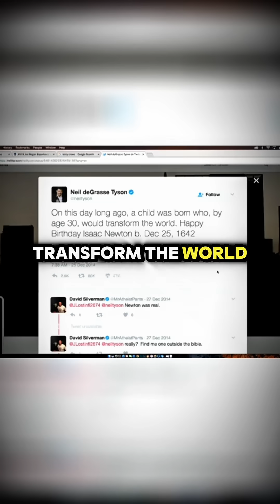Isaac Newton or Jesus - Neil degrasse Tyson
On Christmas Day, Neil deGrasse Tyson posted a birthday tweet honoring one of history’s greatest scientists — Isaac Newton, who was born on December 25th, 1642. But the tweet stirred controversy, as many interpreted it as diminishing the religious significance of the day and even suggesting Newton was more important than Jesus.

In this clip, Neil addresses the backlash and clarifies his intention: to celebrate scientific greatness, not to spark a culture war. He explains how Jesus's actual birthdate is historically uncertain, and how Newton's contributions to physics — like the laws of motion and universal gravitation — transformed our understanding of the universe.

Tyson emphasizes the importance of celebrating science, facts, and historical truth — even when it makes people uncomfortable. It’s a fascinating discussion on science communication, public reaction, and how social media often misunderstands nuance.